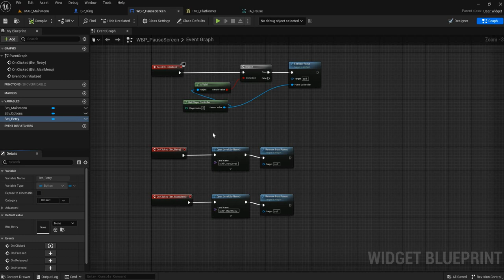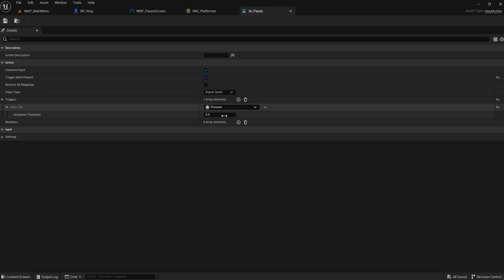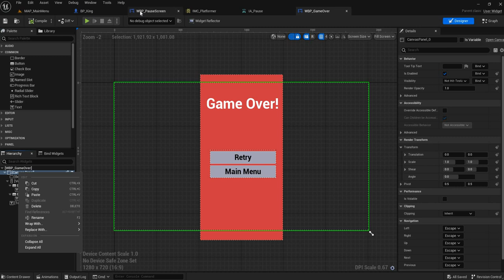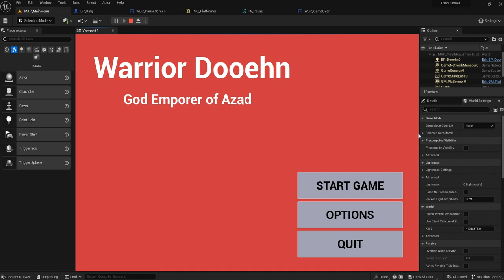TriadClimber039 UI Simple Pause Menu Set Up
Pause Screen

Show right-clicking in content draw and creating a UI widget
Show I basically copied the GameOverScreen
Show new paused input mapping
Show toggle pause function
Show event graph input action - Show oninitialised

Show input action and stress on paused
Show IMC and press etc.